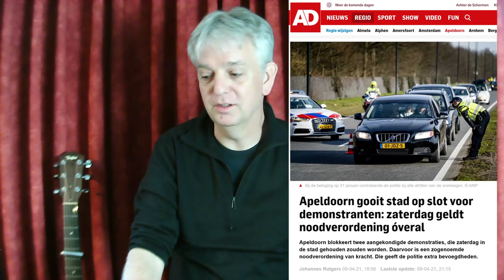column: Police for Freedom - Mars voor Menselijke Verbinding - 10 april 2021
Police for Freedom - Mars voor Menselijke Verbinding

Youtube staat ons niet toe om videos te monetizen. We moeten dus alles op eigen kosten doen.

Je kunt ons ook steunen met crypto currency. Doe een donatie en help ons:
Ethereum: 0xd0df1b220a1f3a36f47d03830f48ffc0c4a27e97
Bitcoin: 3C7QBoVijoUwiyNBnZUAthE8fsFoKhy3et
Litecoin: Lg8ww2EiohprQAeewdYXDXDkF4zowS1LhV

Alle donaties worden gebruikt om het kanaal en de website te laten groeien.
We houden dus niets zelf.
Alvast super bedankt!